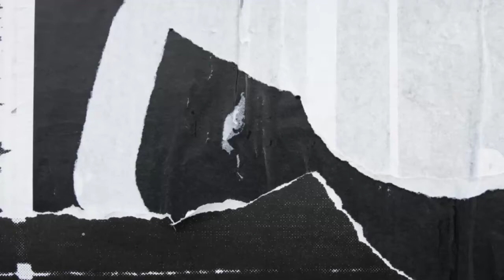🌻 Friendshippers - DayFox // Best NO COPYRIGHT Music for Vlog and Background // I AM Maria 🌻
Credits:
Photo by Gabriela Palai from Pexels

Live, Love, Learn, Laugh, Repeat.

Background music for vlogging
Background music for live streaming
No copyright music for background